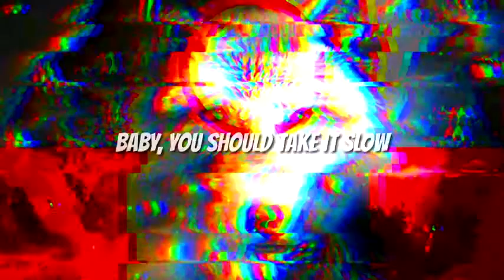ROUBO DE GASOLINA, CARROVLOG E NA ROTA DO DINHEIRO SUJO